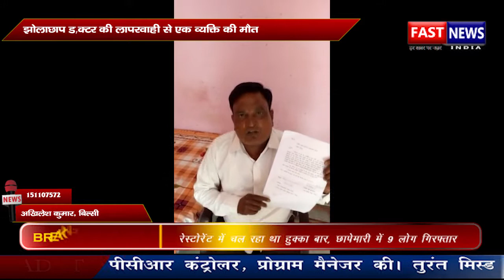झोलाछाप डॉक्टर की लापरवाही से एक व्यक्ति की मौत